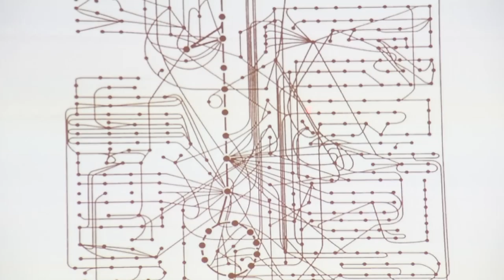Prof. Pier Luigi Luisi: The Systems View of Science and Transcendence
Speaker: Prof. Pier Luigi Luisi (Professor Emeritus ETH Zürich, Schweiz und Universität Rom, Italien), 6th Swiss Congress on Science and Spiritual Quest, September 17, 2016.

The notion of life for science, which is only based on chemistry-no vital force, no divine contribution; how an enlarged view of life can bring to the notion of totality (the whole) and therefore to a nondualistic view; with the question, to be discussed, whether following the systems view in a purely scientific, lay sense, one may arrive at conceiving some form of spirituality.